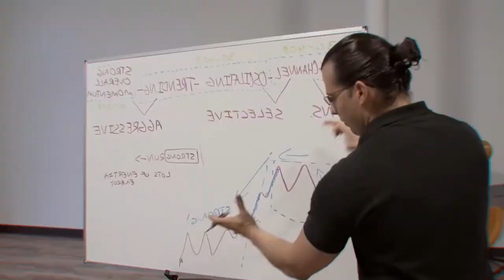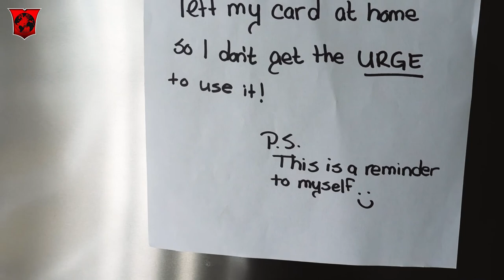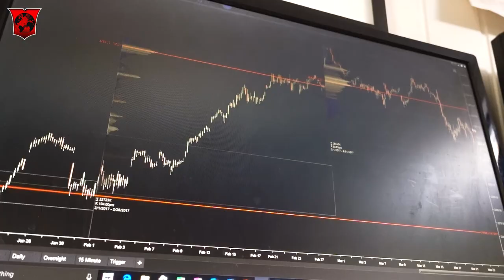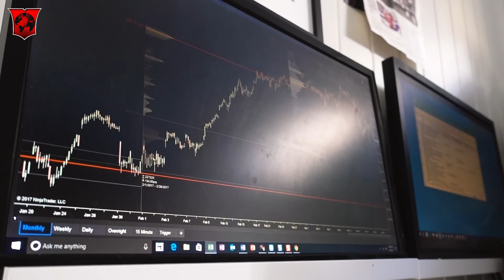A day in the life of a successful trader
Also, learn how we are able to day trade and travel the world with our day trading program.